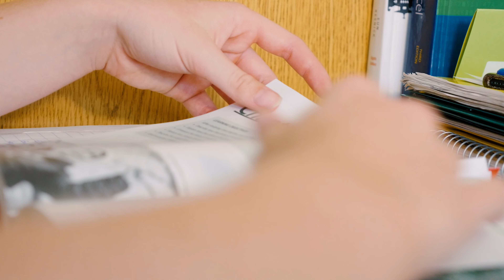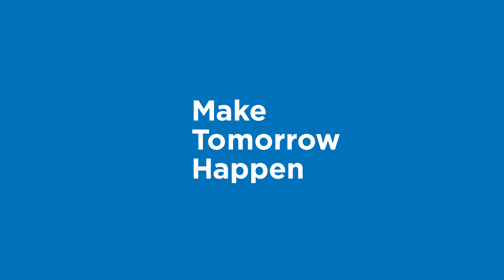Elizabeth Hall | Rollins Residence Hall Tour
Check out what dorm life in a triple looks like through the eyes of current students, Destiny '22, Susi '20, and Rachel '21.

At Rollins you can expect to be in a double or triple room during your first year. Destiny shares on why she chose a triple, "I opted for a triple because I wanted to save money and get to know more people."